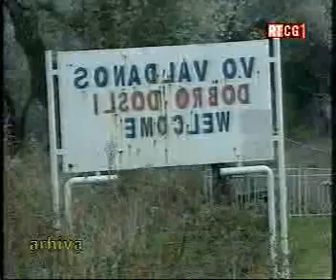16 02 2011 RTCG Vlada Crne Gore Tenderski postupak za Valdanos bio zakonit i transparentan i u najboljem interesu Crne Gore